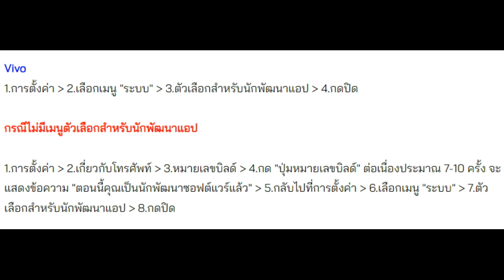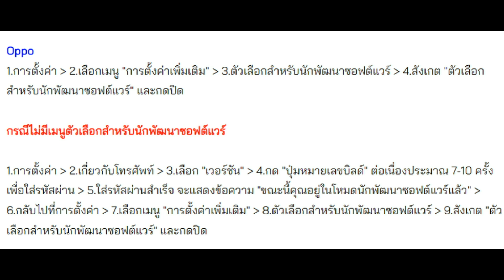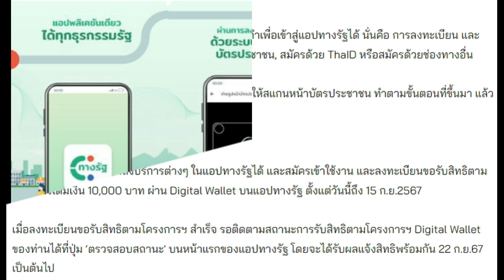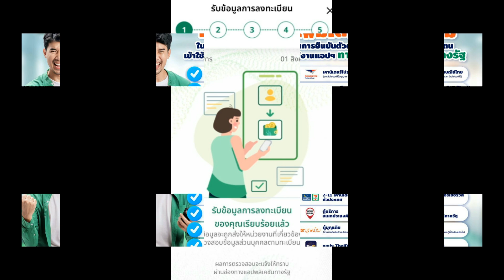แก้ ‘แอปทางรัฐเข้าไม่ได้’ ทำตามแล้วลงทะเบียนได้ชัวร์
ใครใช้สมาร์ทโฟนรุ่นนี้อยู่ เช็กเลย ไม่สามารถโหลดแอปทางรัฐได้